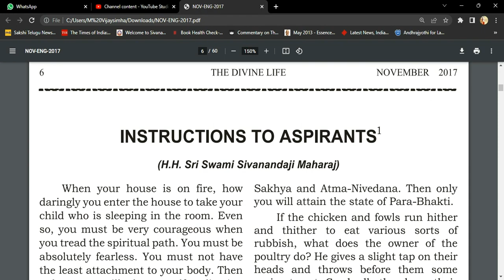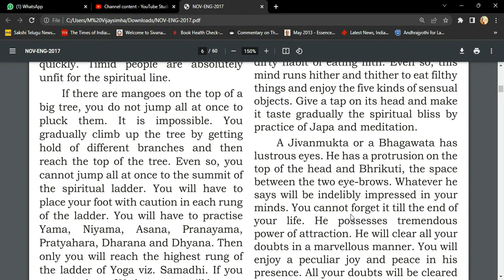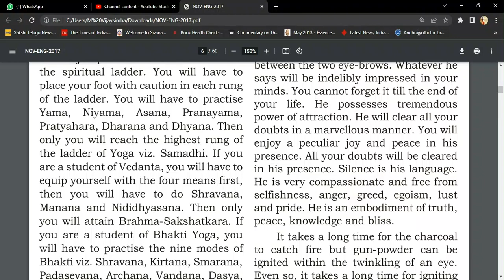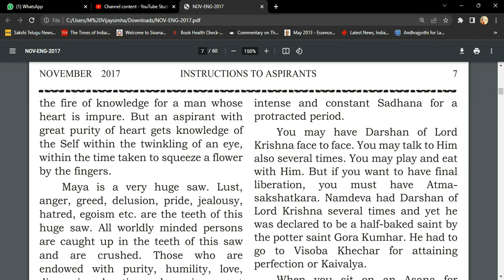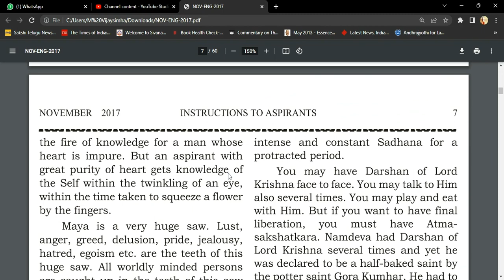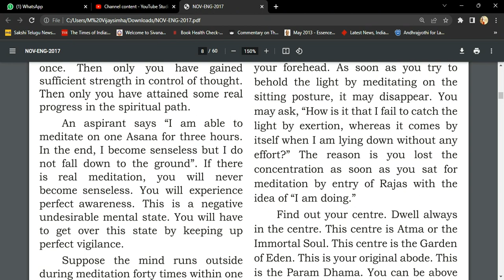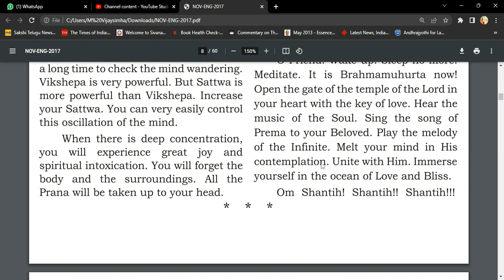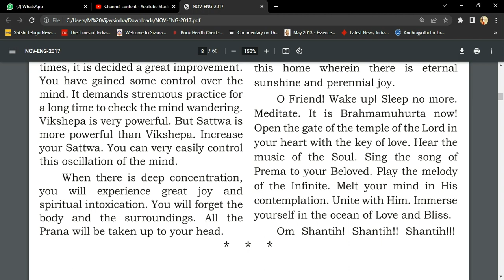INSTRUCTIONS TO ASPIRANTS